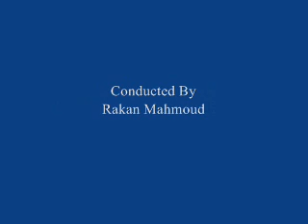مقابلة تاريخ شفوي للنكبة الفلسطينية مع السيد عبدالله شباكي من عرب الشباكي - يافا - فلسطين المحتلة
Palestine Nakba Oral History: Interview with Abdallah al-Shoubaki.
Produced and directed by PalestineRemembered.com.

PalestineRemembered.com
Production: PalestineRemembered.com